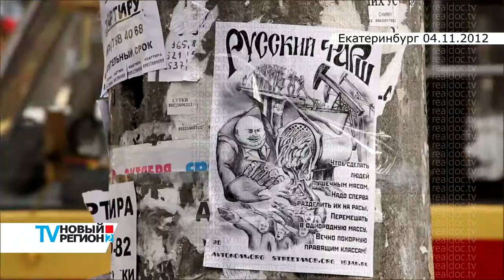Митинг ЛДПР в Екатеринбурге Сеня Кайнов Seny Kaynov